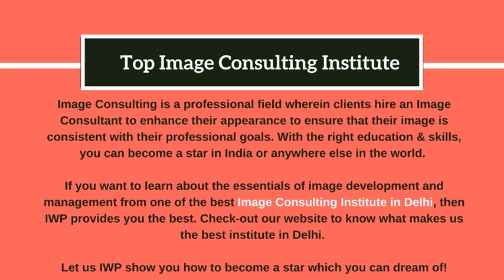Top Image Consulting Institute in Delhi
Make the perfect start to your professional career in image consulting & become a certified image consultant from International Women Polytechnic. We are the Top Image Consulting Institute in Delhi. We offer professional courses to give the right tools for long-term career success. Contact ‘International Women Polytechnic’ now to start your great career.